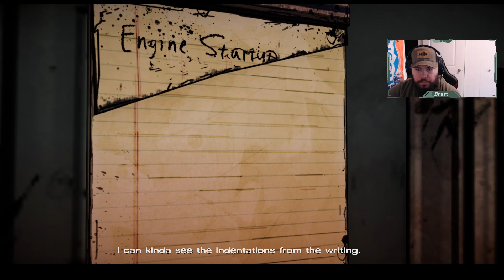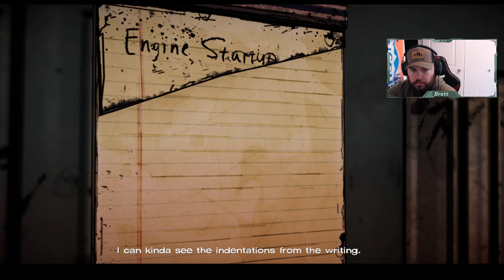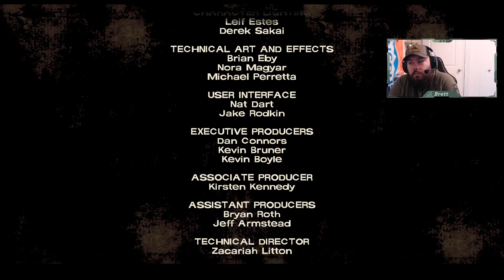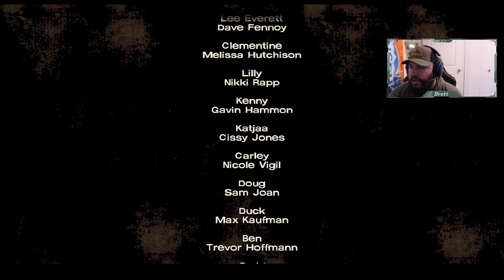The Walking Dead - Season 1: Episode 3 - Long Road Ahead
I like trains!! What a jam packed episode! The Group found a train and are heading towards the coast. Can't wait to play the next one!